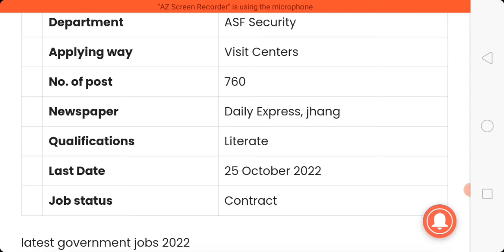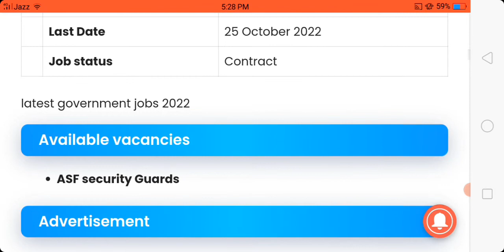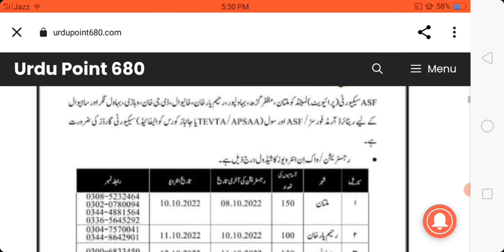asf jobs 2022-latest asf jobs 2022-asf jobs test preparation-asf jobs syllabus-latest jobs 2022-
Asslam o alaikum welcome to "Warda updates"
Asf jobs 2022 apply complete method this video

I'm on Instagram as @mr_malikzada_official. Install the app to follow my photos and videos.
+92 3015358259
Regard:Warda Malik
All kind of Government jobs updates